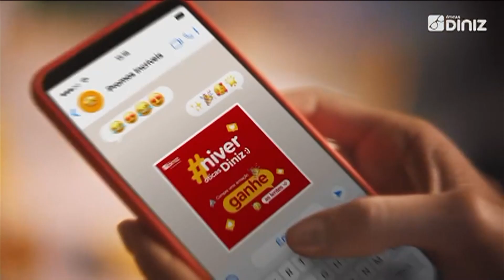Cantos e Contos - Bloco 1 - 11 08 2024